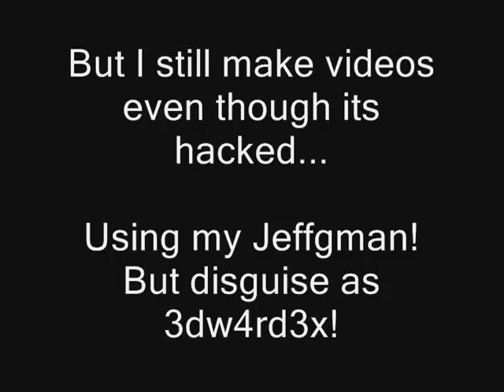=AQW= My Account was HACKED!!!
OMG! OMG! My account was HACKED!!!
And that was on 01/06/10
-,- I should've used my lvl 1 account...
As long as I still have more accounts, I can still make videos! (but using jeffgman... and disguise as 3dw4rd3x!)